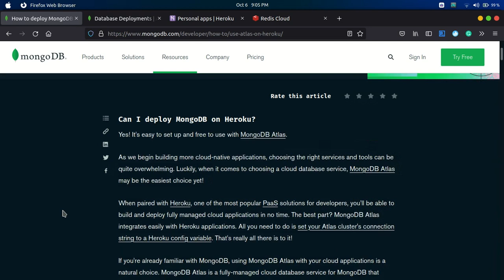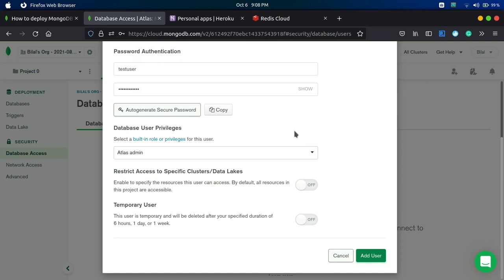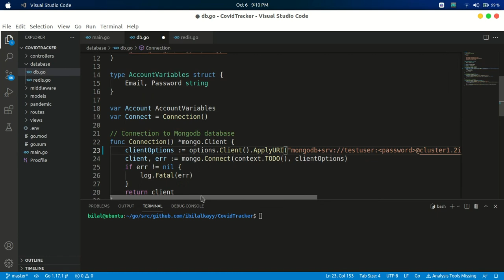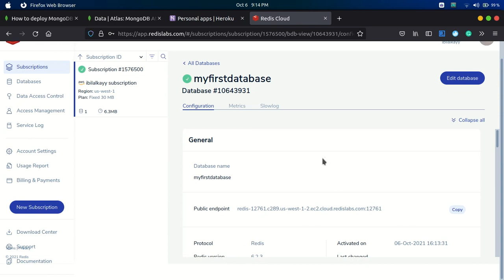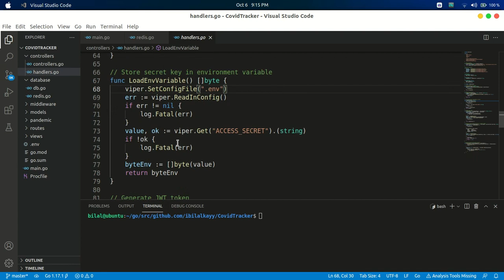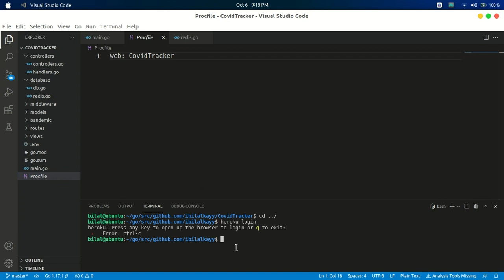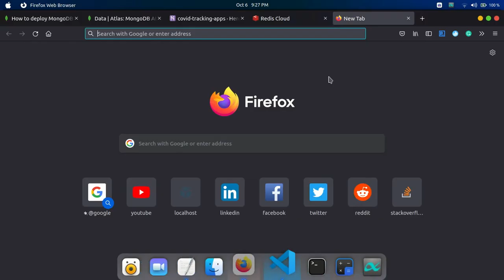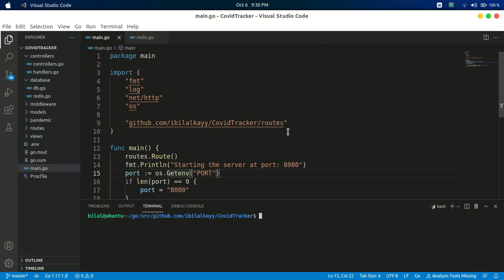Covid Tracking App - Part 16 | Launching the Covid Tracking App on Heroku Server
Join me in this tutorial as we embark on the final stage of the Covid Tracking App development journey by deploying the application on the Heroku server. Explore the step-by-step process of building connections to MongoDB and Redis in the cloud, ensuring a robust and scalable deployment. Witness the creation of a new app on the Heroku website and follow along with the streamlined deployment process.

VIDEO SECTIONS
0:00​​   Starting
0:08   Introduction
2:48   Providing a database & network access
4:20   Taking the MongoDB cloud connection link & using it
5:49   Adding a port
6:40   Taking the Redis cloud connection link & using it
11:05 Create a new app on Heroku and deploy an app
15:52 Running an app
18:26 Outro
18:41 Ending